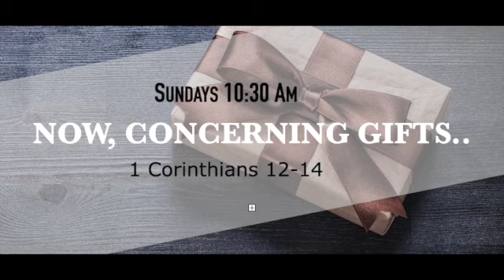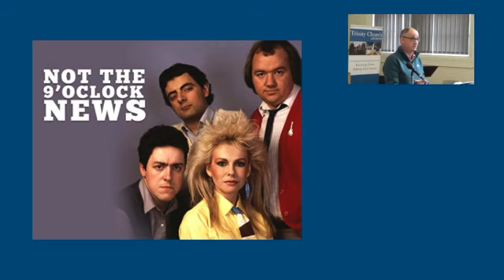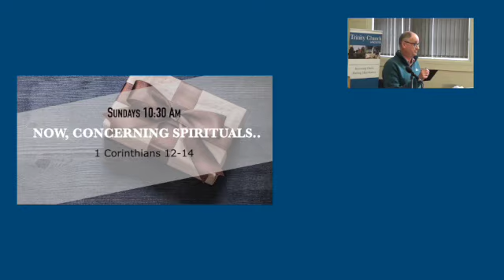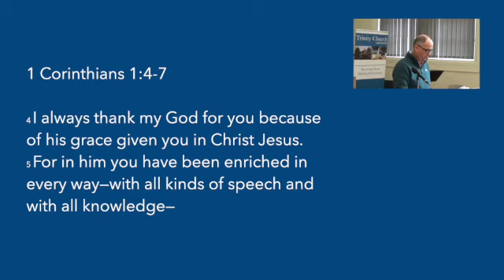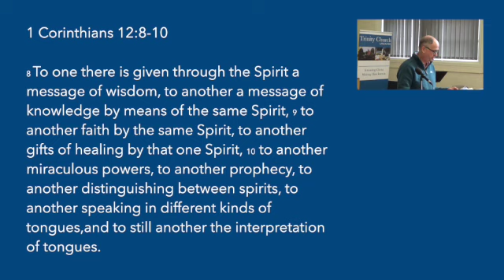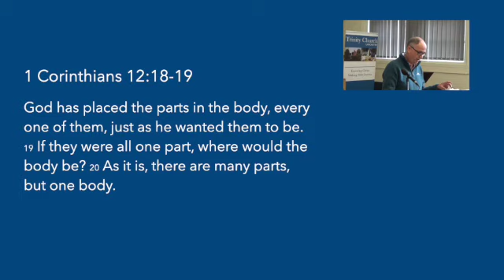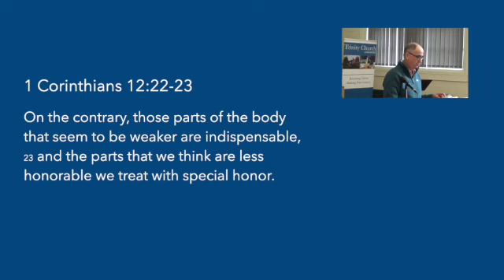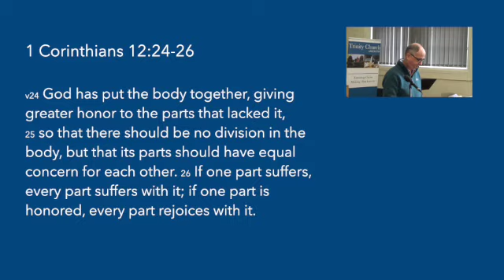1 Corinthians 12:1-30 To all. For all.